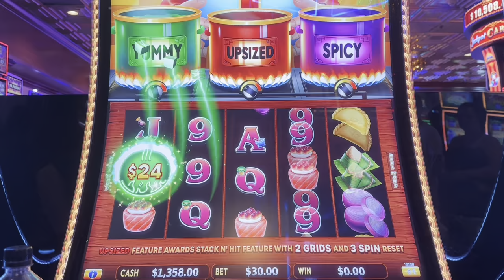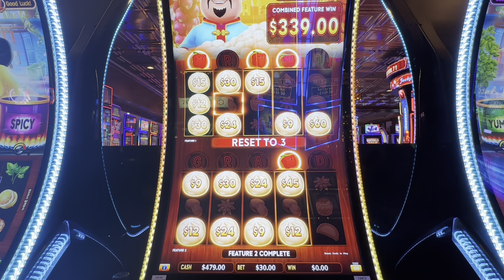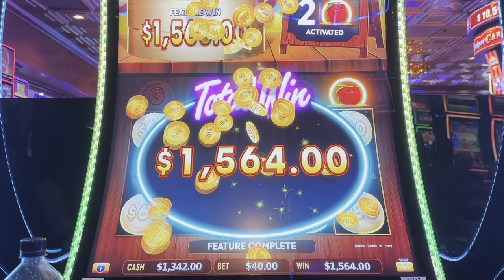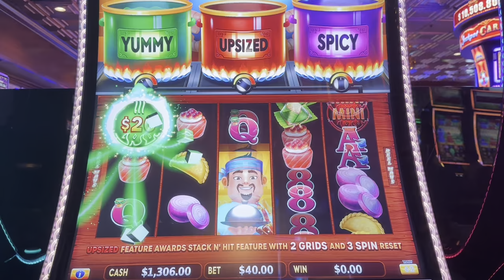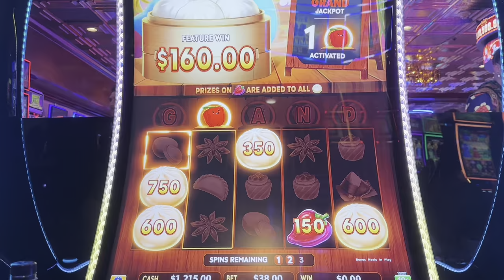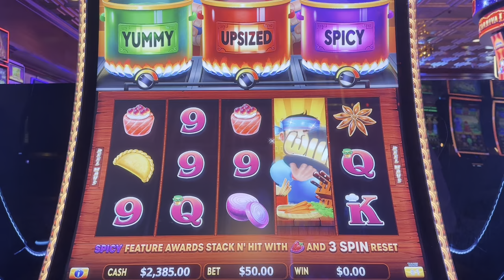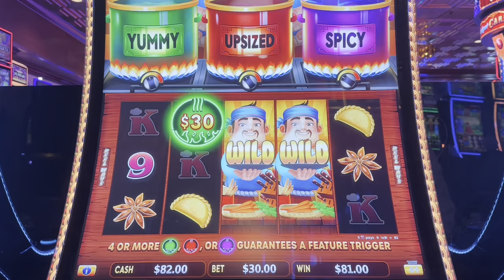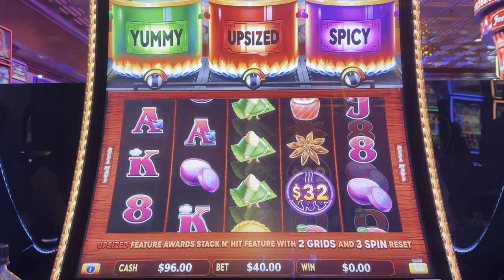I Play High Limit Slots For A Living